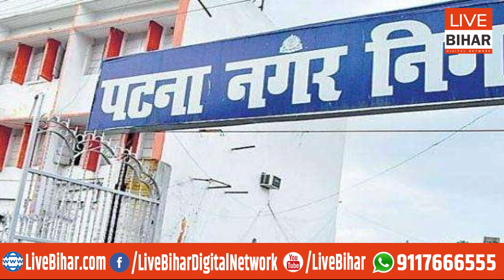पटना में तीन और विद्युत शवदाह गृह चालू करने का आदेश, अंतिम संस्कार में हो रही परेशानी | Live Bihar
पटना में तीन और विद्युत शवदाह गृह चालू करने का आदेश, अंतिम संस्कार में हो रही परेशानी |